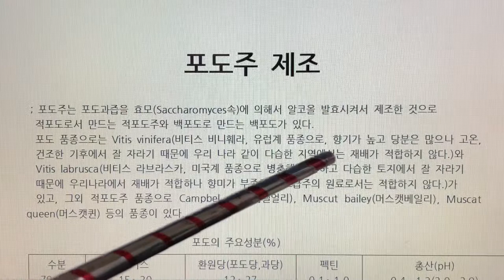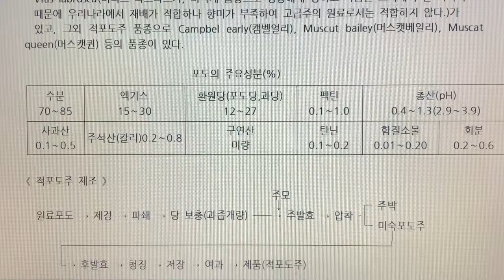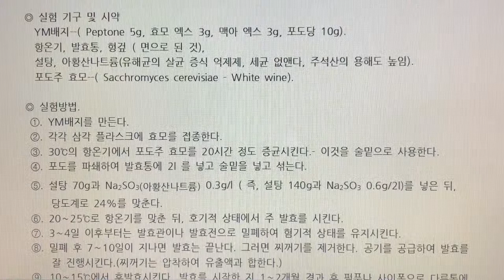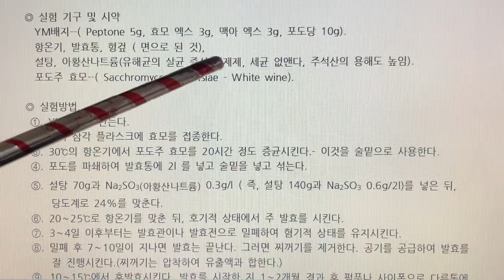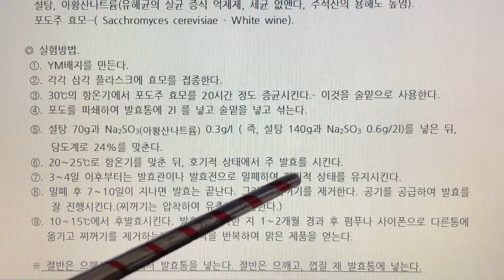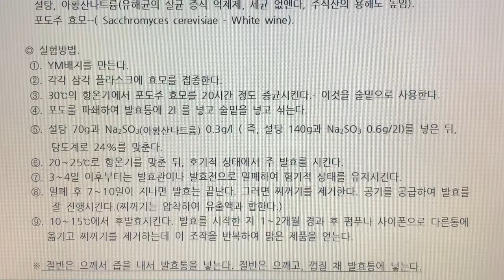식품미생물 실험(Food Microbiology Laboratory) 14. 포도주 제조 - 배양한 포도주 효모를 이용하여 적포도주, 백포도주 만들기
14. 포도주 제조 - 배양한 포도주 효모를 이용하여 적포도주, 백포도주 만들기